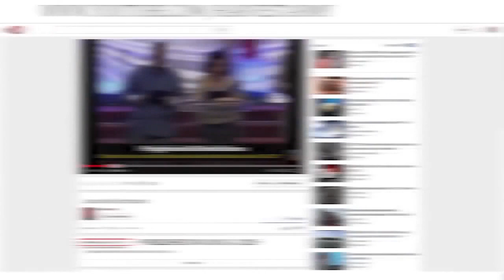Powerful 6.0 & 7.0 EARTHQUAKES shake JAPAN Region 11.13 & 11.20 See DESCRIPTION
Bonin Islands, Japan Region.
Magnitude: 6.0 (Mwp)
Depth: 50 km
Tsunamigenic: No
Date and Time
UTC: 20 November 2015 @ 05:31:55
Sydney Time: 20 November 2015 @ 16:31:55 (AEDT)
Location
Coordinates: 26.250, 142.951
Solution status
Last updated: 20 November 2015 @ 16:47:46 (AEDT)
Solution finalised: No
Source: AUST

Kyushu, Japan.
Magnitude: 7.0 (Mwp)
Depth: 11 km
Tsunamigenic: Notified
Visit Tsunami Warning Centre Website
Date and Time
UTC: 13 November 2015 @ 20:51:36
Sydney Time: 14 November 2015 @ 07:51:36 (AEDT)
Location
Coordinates: 31.094, 129.016
Solution status
Last updated: 14 November 2015 @ 08:00:51 (AEDT)
Solution finalised: No
Source: Not available

2:15.13 METEOR EXPLOSION RUSSIA

HOW TO BE SAVED:
To The Honest Enquirer, PRAY the following prayer or one similar: